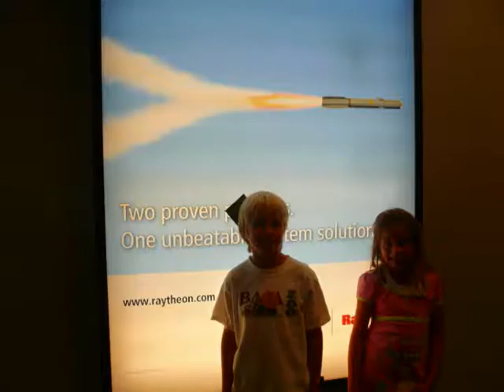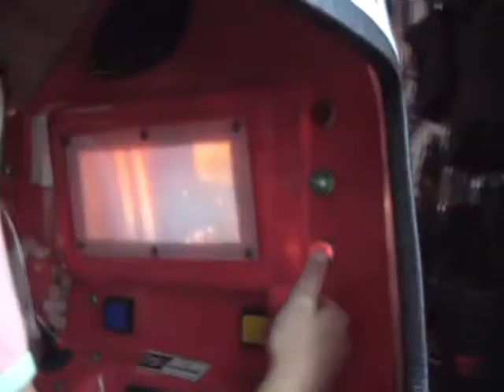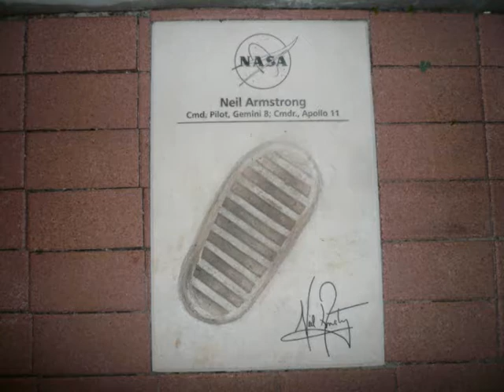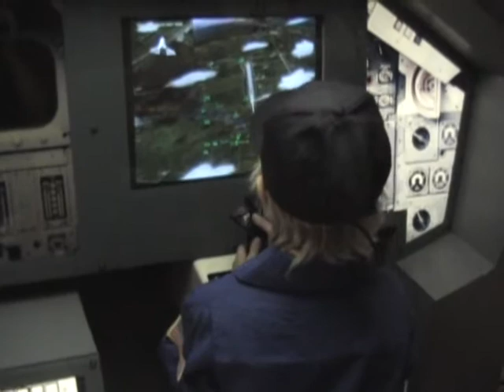Gubbins Space Camp Movie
Here's the obligitory video from our fun at Space Camp, Huntsville Ala